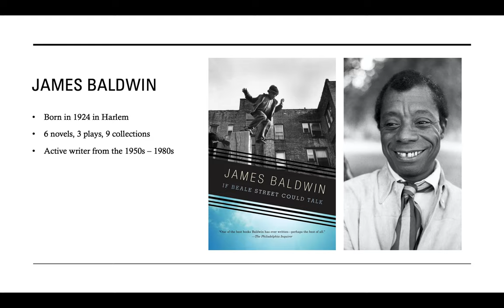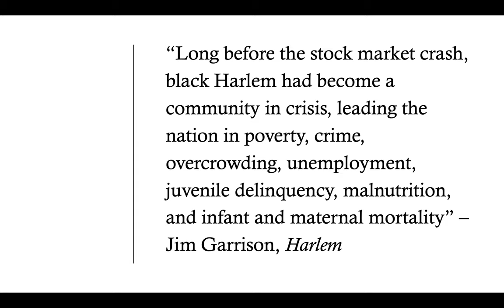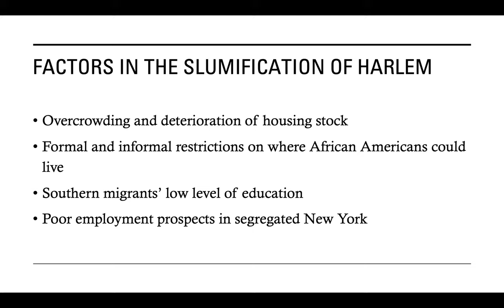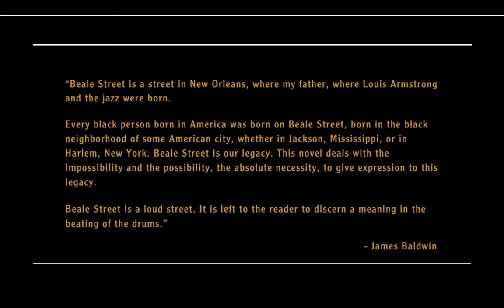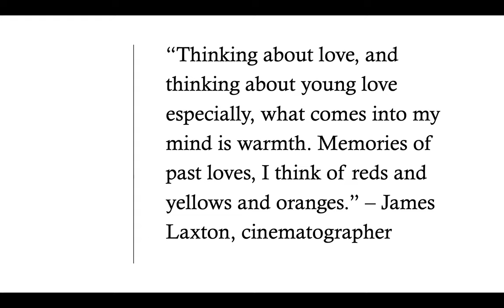If Beale Street Could Talk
In this lecture, I provide a brief introduction to the film If Beale Street Could Talk and discuss its unique and beautiful visual style.